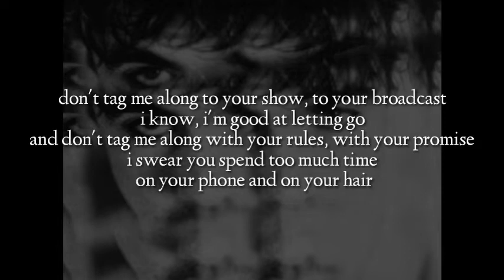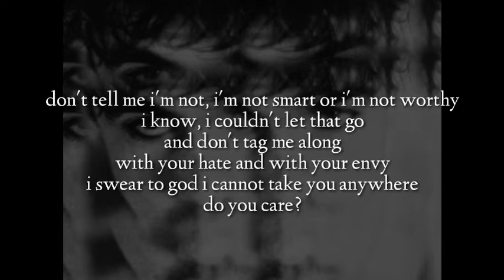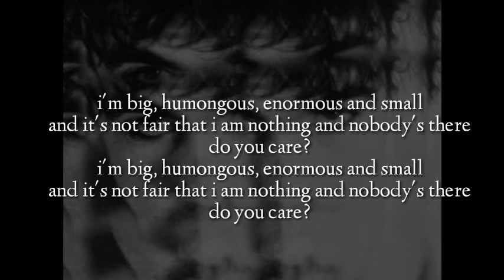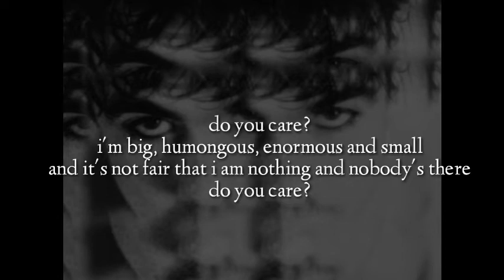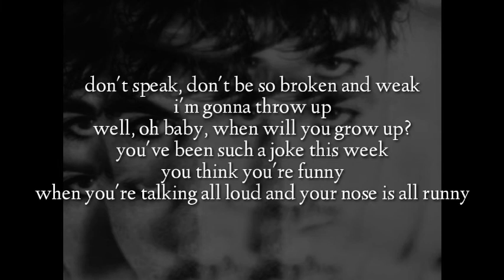declan mckenna – humongous (lyrics)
love his lyrics. can't tell if he's dissing someone besides himself but the sarcasm and (not so) subtle political scarn in his songs makes him so unique. this mf good.